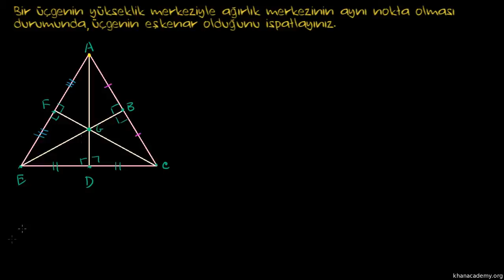Ortak Yükseklik Merkezi ve Ağırlık Merkezi (Geometri / Üçgenler)